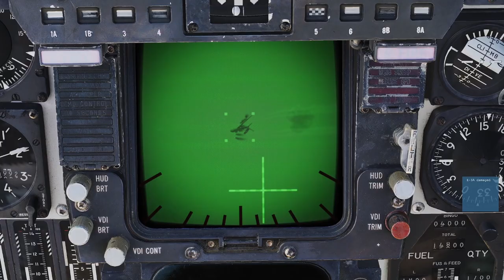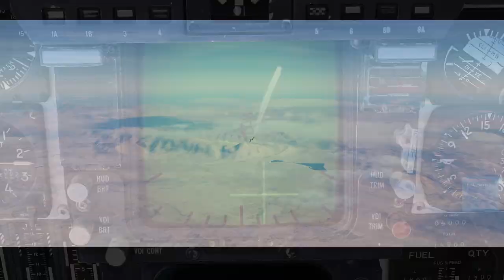F 14AM Trailer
Hello, I made this video as a trailer for my squadron, this is not a mod for the F-14AM variant but a modified lua script to add the R-33 and R-73 missile to the aircraft.